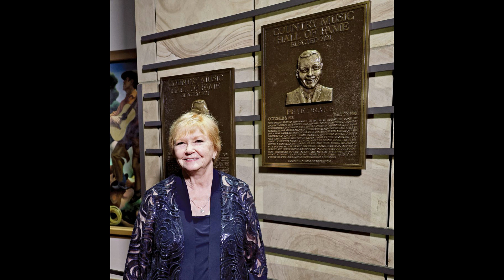Rose Drake interview Pete Drake Country Music Hall of Fame 5/2/2022 My Kind Of Country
Scott Wikle interviews Rose Drake about her late husband, Steel Guitar legend Pete Drake's career and induction into the Country Music Hall of Fame.